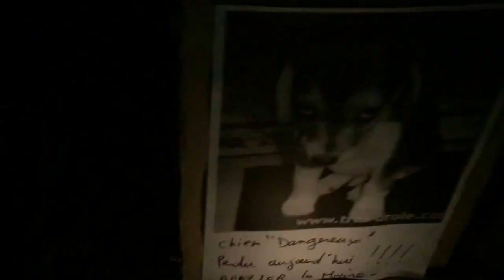Villac Tchou Tchou Trad